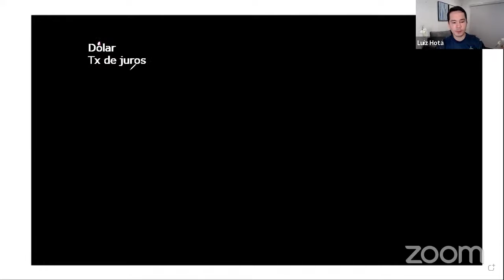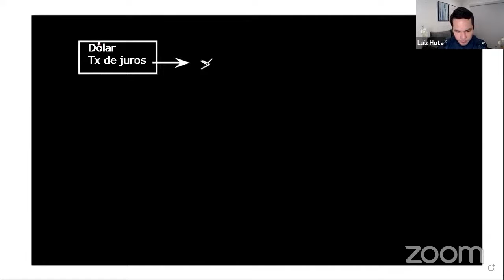NO MERCADO ATUAL SÓ EXISTEM DOIS GRANDES ATIVOS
DÓLAR E TAXA DE JUROS AMERICANA MANDANDO NO MERCADO